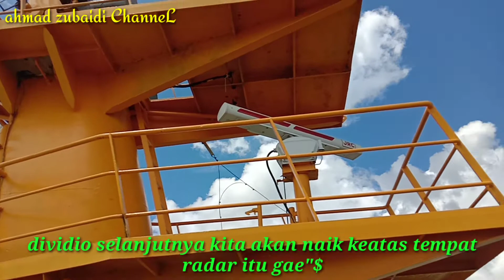MENGEXPLOR TOP DEK KAPAL AWU ,DEK PALING ATAS DIDALAM KAPAL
siang gaes ,disiang hari ini yang begitu cerah kita akan cobak MENGEXPLOR TOP dexs kapal  LM AWU MILIKNYA PT PELNI ( dek paling teratas yang ada di dalam kapal ) ok kita lihat keseruannya gaes ,& jangan lupa like coments & share & SAB REN tentunya ,agar Chanel ini bisa berkembang kedepannya amin